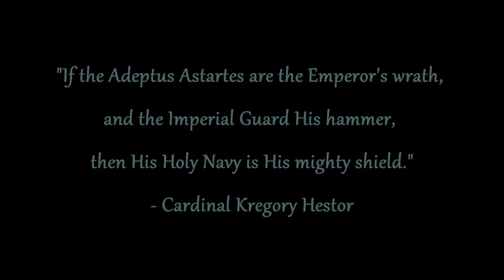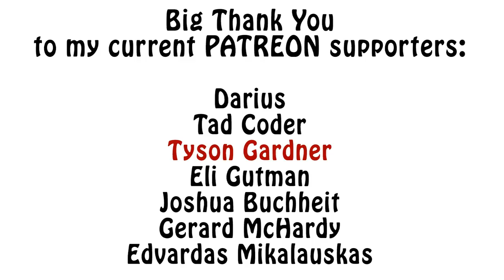Warhammer 40k Lore - Imperial Navy, History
In this video I introduce the Imperial Navy of the Imperium and talk a bit about its history. Enjoy!!!